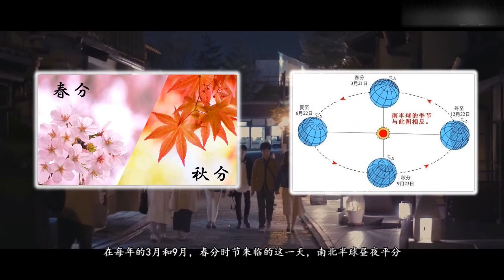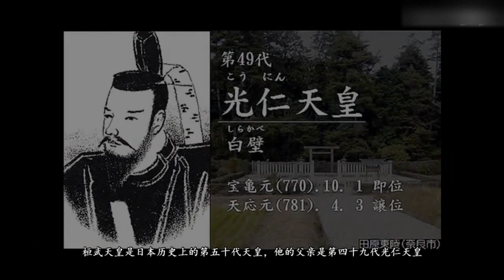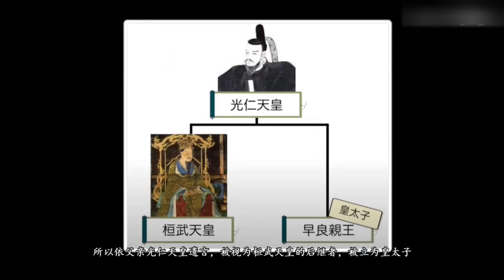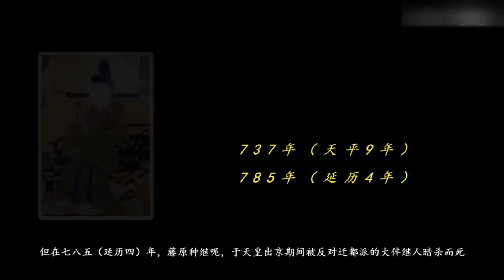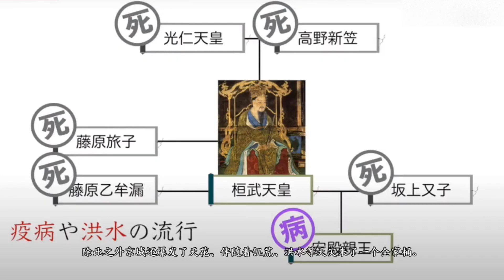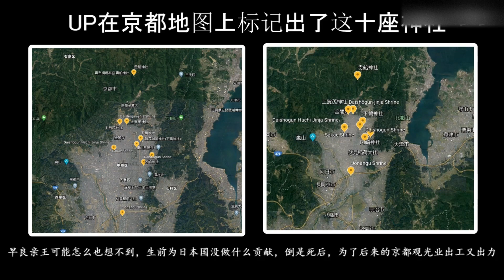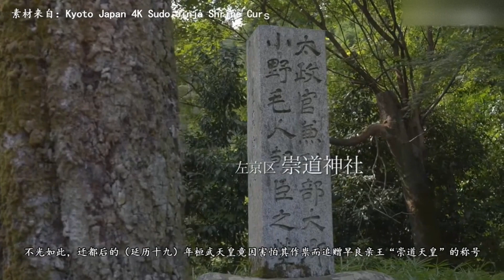【日本四大怨靈】——死於莫須有的【早良親王】。一段被抹殺的歷史，一個錯投帝王家的可憐人【百景怪談】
大家好，我是百景怪談
每天講述遊戲故事，
帶大家考古神話傳說